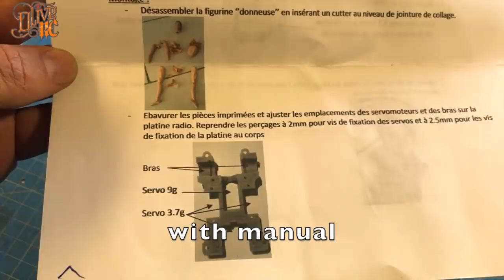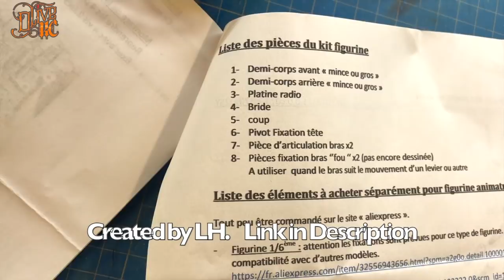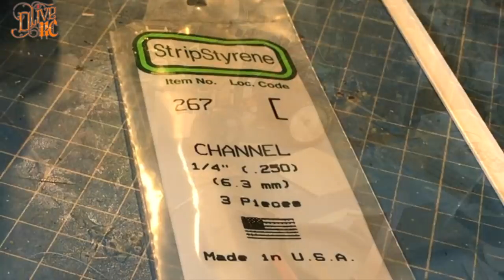STEAMPUNK RC WHEELCHAIR - Part 1/2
This is how I made my Steampunk RC Wheelchair inspired
 by "Wild wild west" movie.
Parts:
Animated body parts created by LV  (Langlais Hervé)

 Trap best enemy, Trap fuzzer & Pression G